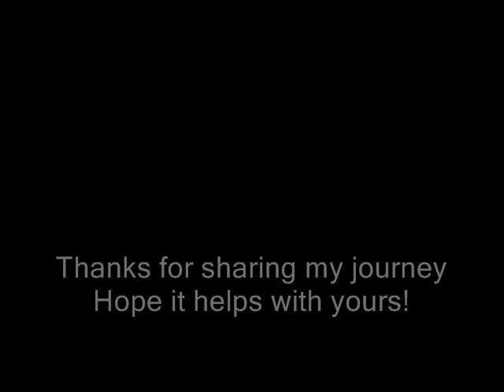Update 24th July 2008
Update
You can chat with me live, share your own artwork and take on some of my challenges.